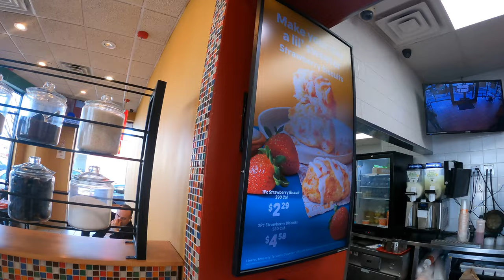Shampoo Made Me Try Popeye's Strawberry Biscuit! 🍓🍞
Sp8ghost goes to Popeyes to try their new strawberry biscuit.